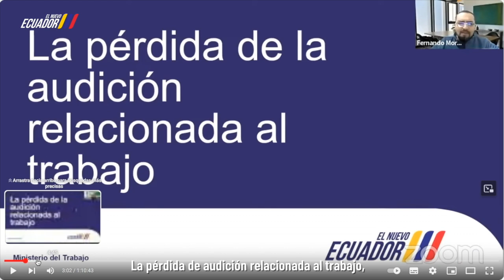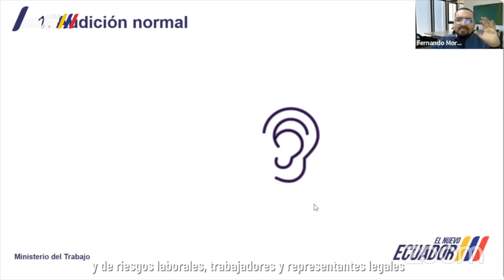MDT Informa 48 - 23